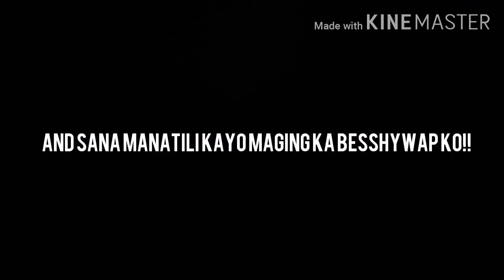Rating pictures 1-10